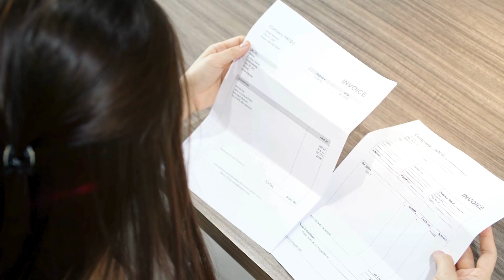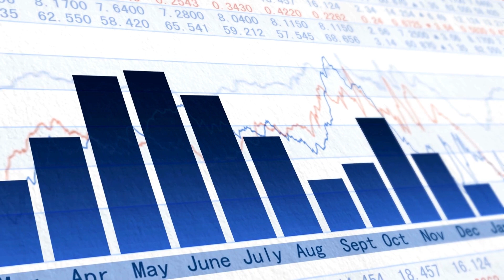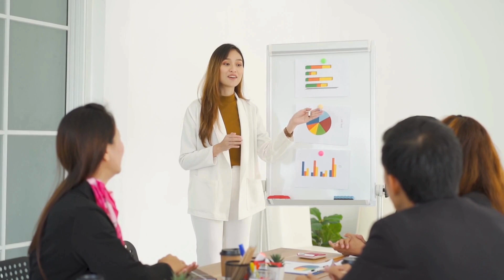Mastering Accounts Receivable Management For Your Business Made Easy With Moolamore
Effective accounts receivable (AR) management is crucial for maintaining healthy cash flow and ensuring the financial stability of your business. Here's a comprehensive guide to mastering accounts receivable management:

Note that how you handle your accounts receivables can significantly influence your company's financial well-being. This impacts various aspects, such as operational efficiency, customer relationships, and overall sustainability. Therefore, it is essential to utilise innovative solutions like Moolamore to streamline these processes and ensure sustainable success.

Moolamore is an accounting mobile and web application specialising in managing and forecasting your cash flow—-the lifeblood of a business. It offers intelligent, easy-to-use dashboards that simplify cash flow analysis and forecasting.

Moolamore integrates with leading accounting software Xero, Quickbooks, and MYOB to help reduce the complexity of cash flow analytics. Its easy-to-use dashboards allow you to make quicker, smarter decisions based on your real-time business data anywhere, at any time of the day.